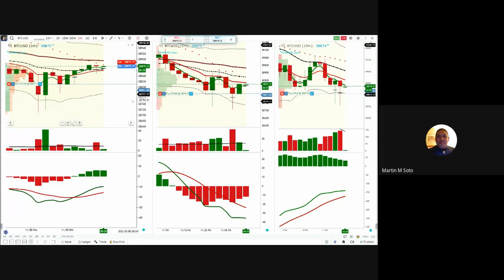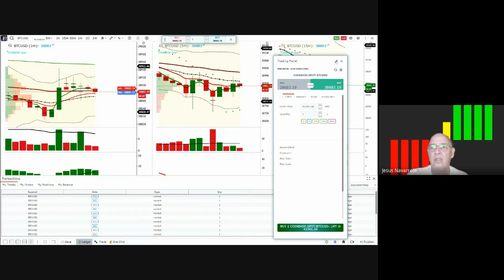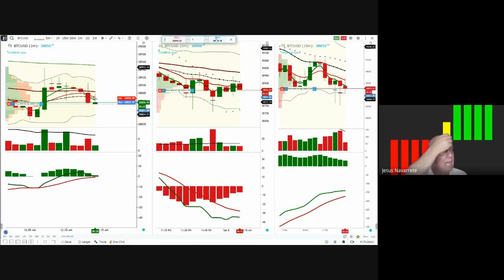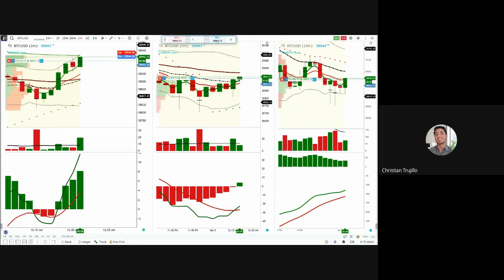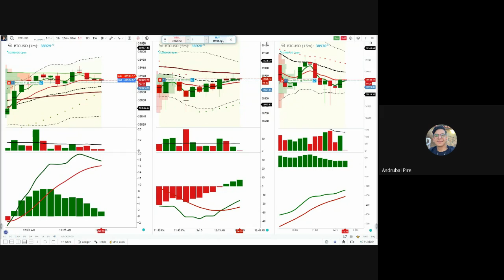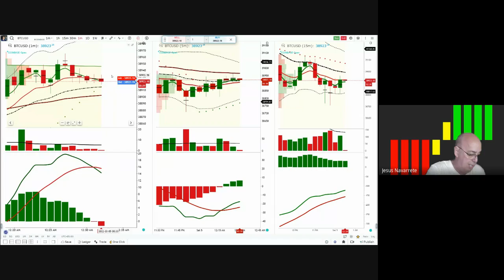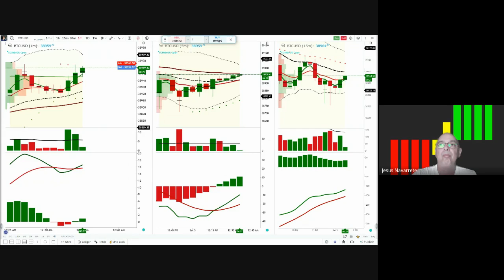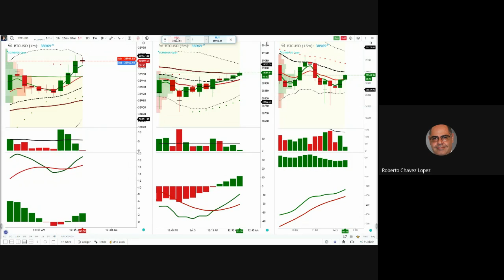Marzo 4, Operaciones en Tiempo Real con la Bitcoin (pt 3)